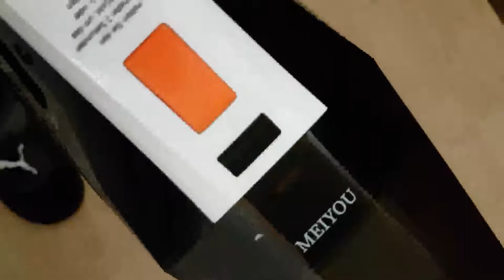MEIYOU Handstaubsauger ,Akku Staubsauger kabellos Hand Sauger Beutellos, Kompakt, leicht zu reinigen